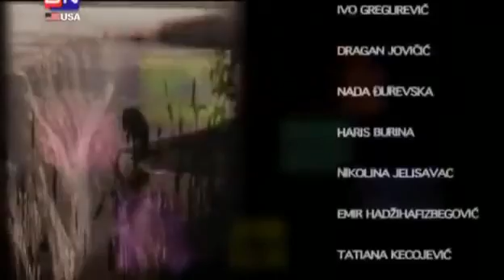KLOPKA SERIJA EPIZODA-1 (2006)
Ova serija predstavlja srodnu vezu sa serijom Crna Hronika.
Клопка је босанскохерцеговачка серија акционог типа из 2006. године. Радња серије је крајње узбудљива и динамична и обухвата преваре, убиства, крађе и отмице.
Klopka je bosanskohercegovačka serija stočarskih proizvoda iz 2006. godine. Ova serija je uzbudljiva i dinamična i pokriva pripremu, ubistvo, rub i otmice.
Радња серије је смештена у град Сарајево. Радња серије се врти око два човека, Горана Латиновића, радника на бензинској пумпи коме је жена са ћеркама отишла са Французом и коме је старија ћерка отета заједно са братом близанцем тог Француза, и Мате Бошњака, злочинца који води трговину дрогом и који води стриптиз-бар. Мате Бошњак жели да убије другог злочинца, Рама Кајтаза, да не би имао конкуренцију.
Radnja serije smještena je u grad Sarajevu. Radnja serije vrti se oko dvojice muškaraca, Gorana Latinovića, radnika benzinske pumpe čija su supruga i kćerke otišle s Francuzom i čija je starija kćerka kidnapovana zajedno sa Francuzovim bratom blizancem, i Mate Bošnjaka, kriminalca koji se bavi trgovinom drogom i koji vodi striptiz-bar. Mate Bošnjak želi da ubije još jednog kriminalca, Rama Kajtaza, da ne bi imao konkurenciju.
OBRAZLOŽENJE:
Serija nije postavljena da širi nikakvu mržnju ni na kojem osnovu,to nije tema ni pouka ove serije.Serija jje postavljena isključivo radi publike koja sigurno nije upoznata sa ovom serijom.
Serija nije postavljena radi bilo kakve zarade jer kanal nema mogućnsti monetizacije.
HVALA!